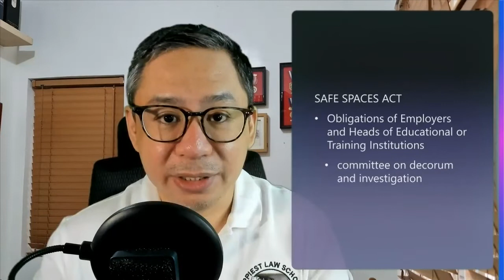Safe Spaces Act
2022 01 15 Agra Lecture